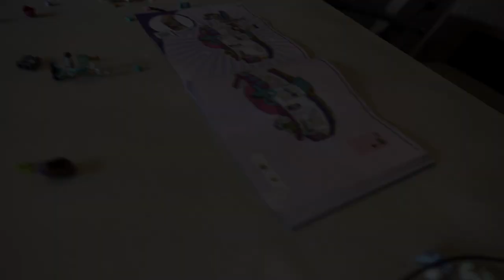One Of My Favorite Things About Missouri!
RAIN! It's beautiful and will we ever get used to it falling from the sky? Coming from the high desert of Idaho it's certainly a new thing to have it so often. You have heard my opinion about Lego's before on this channel and it certainly hasn't changed. It is fun to see the kids be creative but it comes at a cost. BUT the best thing finally happened! We now have a couch to sit on in our living room! It's the little things in life that are exciting!  Thanks for joining us today we really appreciate it.

kids yoga mats